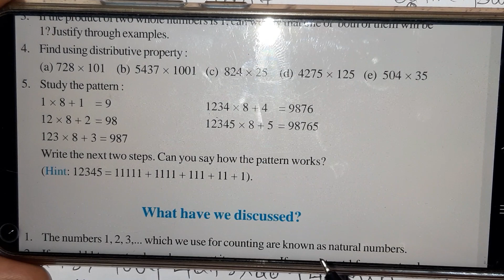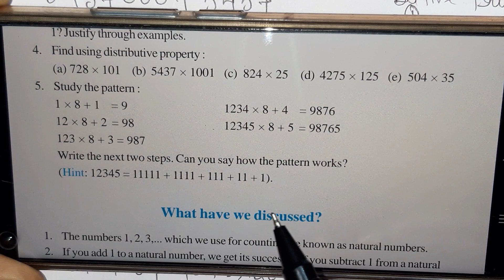5th ::Q || Ex. 2.3 ||Whole Numbers|| 6th Class|| NCERT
5th ::Q || Ex. 2.3 ||Whole Numbers|| 6th Class|| NCERT